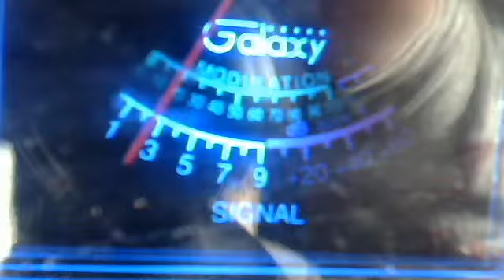wwpdx 721 October 12, 2012 1:39 PM